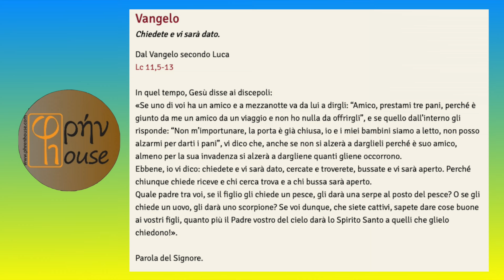Liturgia del Giorno (10 Ottobre 2024)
del giorno 10 Ottobre 2024